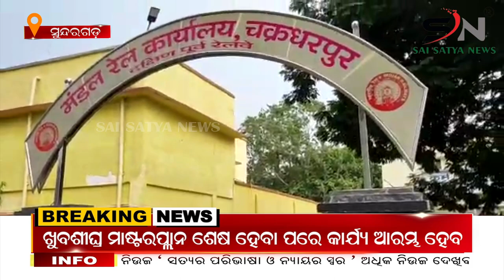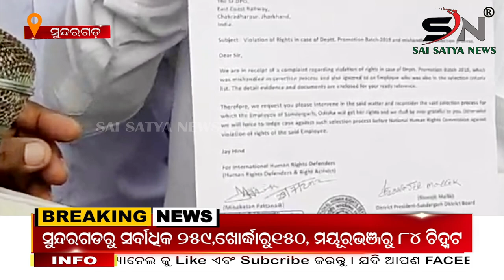ସୁନ୍ଦରଗଡ ଜିଲ୍ଲା ଦକ୍ଷିଣ ପୂର୍ବ ରେଲୱେ ନିଯୁକ୍ତି କ୍ଷେତ୍ରରେ ବଡ ଘୋଟଲା